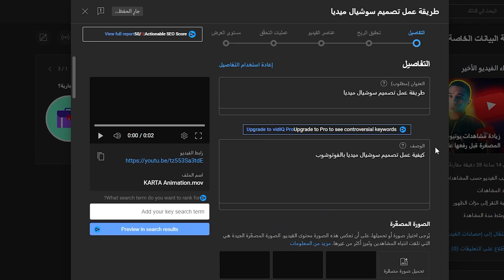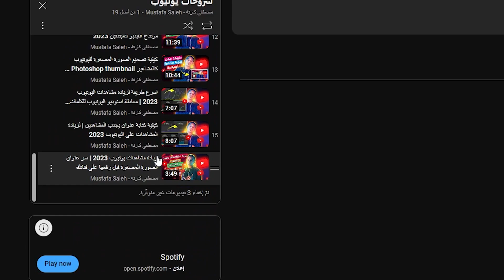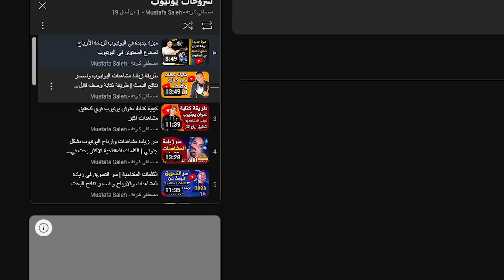كيفية زيادة مشاهدات ومشتركين اليوتيوب 2023 | انشاء قائمة تشغيل لزيادة ارباح اليوتيوب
طريقة انشاء قوائم التشغيل او Playlists. ويجب ان تتضمنها كل قناة على اليوتيوب متخصصة تعمل على مشاركة الفيديوهات على العامة. الغرض من قائمة التشغيل بصورة عامة هو تجميع مجموعة من مقاطع الفيديو المترابطة من حيث الاختصاص او التي تكون على شكل حلقات. يمكن تحديث قوائم التشغيل بين فترة واخرى ووضع الفيديوهات بالتسلسل الذي تريده. كل مشترك في قناتك سوف يعجبه الدخول الى القناة ومن علامة التبويب قوائم التشغيل سوف يشاهد مجموعة الفيديوهات الموجودة في كل قائمة.
ــــــــــــــــــــــــــــــــــــــــــــــــــــــــــــــــــــــــــــــــــــــــــــــــــــــــــــــــــ
ــــــــــــــــــــــــــــــــــــــــــــــــــــــــــــــــــــــــــــــــــــــــــــــــــــــــــــــــــ
تقدروا تشوفوا👇
ــــــــــــــــــــــــــــــــــــــــــــــــــــــــــــــــــــــــــــــــــــــــــــــــــــــــــــــــــ
ــــــــــــــــــــــــــــــــــــــــــــــــــــــــــــــ
ــــــــــــــــــــــــــــــــــــــــــــــــــــــــــــــ
ــــــــــــــــــــــــــــــــــــــــــــــــــــــــــــــ
ــــــــــــــــــــــــــــــــــــــــــــــــــــــــــــــ
ــــــــــــــــــــــــــــــــــــــــــــــــــــــــــــــ
ــــــــــــــــــــــــــــــــــــــــــــــــــــــــــــــ
ــــــــــــــــــــــــــــــــــــــــــــــــــــــــــــــ
ــــــــــــــــــــــــــــــــــــــــــــــــــــــــــــــ
ــــــــــــــــــــــــــــــــــــــــــــــــــــــــــــــ
ــــــــــــــــــــــــــــــــــــــــــــــــــــــــــــــ
ــــــــــــــــــــــــــــــــــــــــــــــــــــــــــــــ
ــــــــــــــــــــــــــــــــــــــــــــــــــــــــــــــ
ــــــــــــــــــــــــــــــــــــــــــــــــــــــــــــــ
ــــــــــــــــــــــــــــــــــــــــــــــــــــــــــــــ
ــــــــــــــــــــــــــــــــــــــــــــــــــــــــــــــ
ــــــــــــــــــــــــــــــــــــــــــــــــــــــــــــــ
ــــــــــــــــــــــــــــــــــــــــــــــــــــــــــــــــــــــــــــــــــــــــــــــــــــــــــــــــــ
للرعاية والشراكات فقط ، يرجى استخدام:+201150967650 (واتس اب)